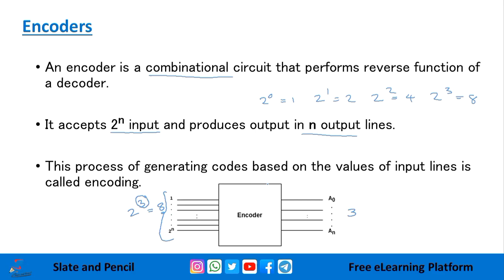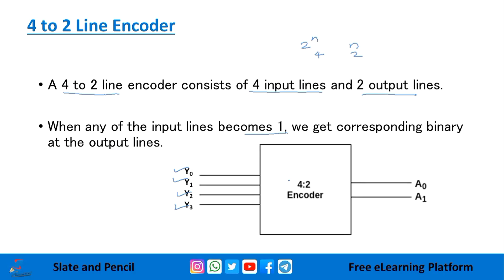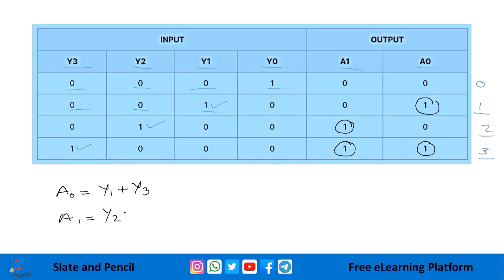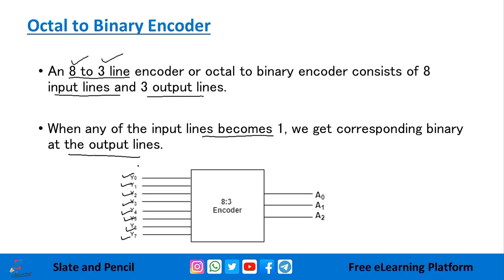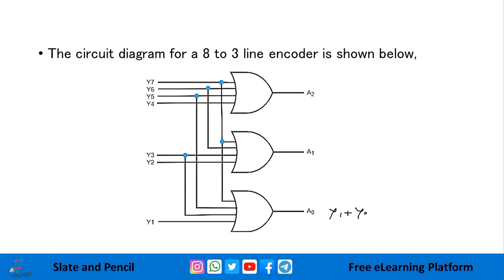Encoder Malayalam|Encoding|Coa|Digital electronics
Controllers
Textbooks:
References:
1. Rajaraman V & Radhakrishnan, An Introduction to Digital Computer Design, PHI.
2. William Stallings, Computer Organization and Architecture, PHI.
3. Malvino & Leach, Digital Principles & Applications, TMH
4. Jain R.P. , Modern Digital Electronics, TMH
5. Malvino, Digital Computer Electronics, TMH
6. Bartee T.C., Digital Computer Fundamentals, THM
7. William H. Gothmann, Digital Electronics: An Introduction to Theory and Practice, PHI